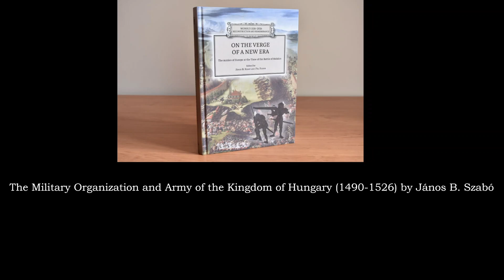The Hungarian Army at the Battle of Mohács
Reading the chapter "The Military Organization and Army of the Kingdom of Hungary (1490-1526)" by János B. Szábo in the book On the Verge of a New Era: The Armies of Europe at the Time of the Battle of Mohács.